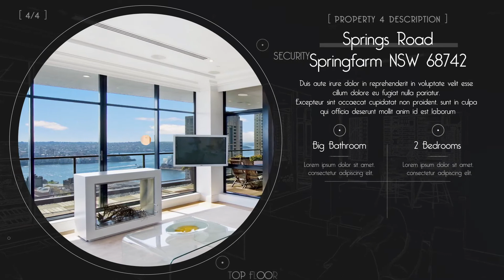Immovable Property - Real Estate (After Effects template)